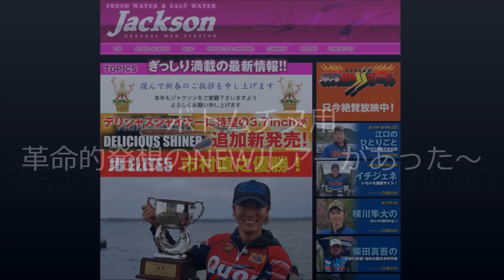ボトムチヌ用革命的発想のNEWルアーがあった～